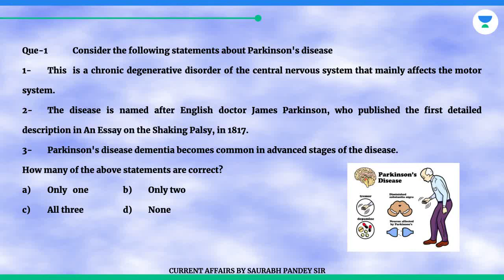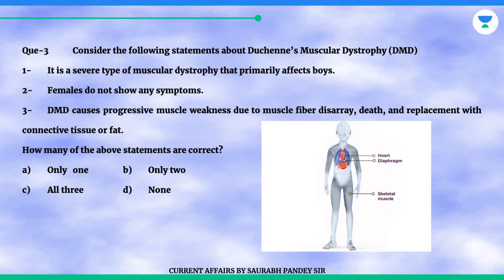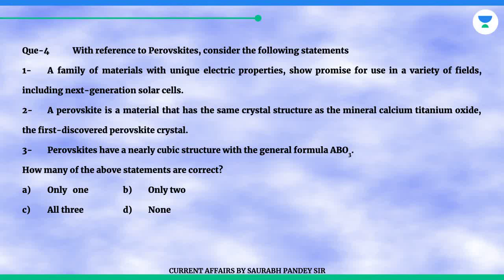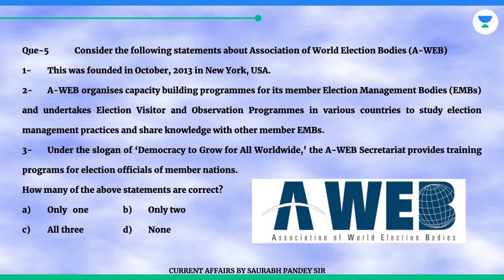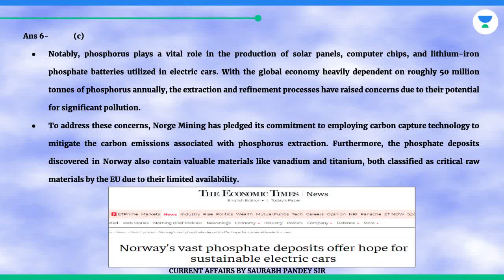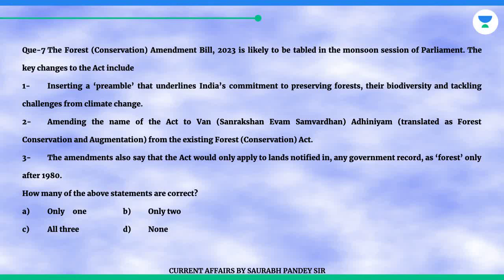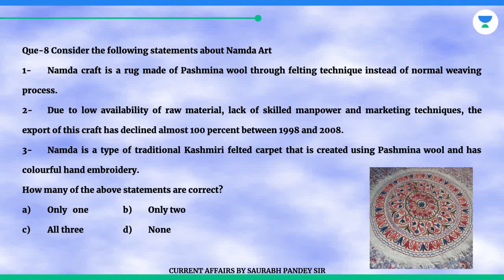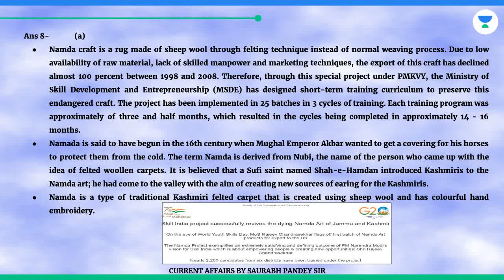21st July 2023 Pre booster| U IAS, Rubber Board, Parkinson's disease, DMD, World Election Bodies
21st July 2023 Pre booster| U IAS, Rubber Board, Parkinson's disease, DMD, World Election Bodies
In this session, Educator Saurabh Pandey will be discussing The Hindu Newspaper Editorial Analysis of 8th June 2023 for UPSC CSE Aspirants. The Hindu editorial is most important for UPSC CSE Preparation.
🎯Annual Price Hike of up to 10% on 22nd July!

⏱️Get a Free extension on your UPSC subscription today! Prepare GS, CSAT, and Optional with one subscription. Avail the benefit of the best prices till 22nd July

🎖️Notes 2.0 Hindi are here. Get free notes on your UPSC subscription
🎖️Aarambh Batch (Hinglish) and Pratigya Batch (Hindi) Starting on July 22

🔈Win IAS/ IPS Scholarships worth ₹4 Crore* with Unacademy Super Combat Live Scholarship Test
( टेस्ट के प्रश्न अंग्रेजी और हिंदी दोनों भाषाओं में उपलब्ध हैं )

⏰ * 23rd July  | 11:00 AM*

✅ Win up-to 90% scholarships and exciting gadgets*
✅ Test Questions with video Solutions, created by India's Top Educators
✅ Know your All India Rank after attempting each question
✅ Luck draw rewards on participation